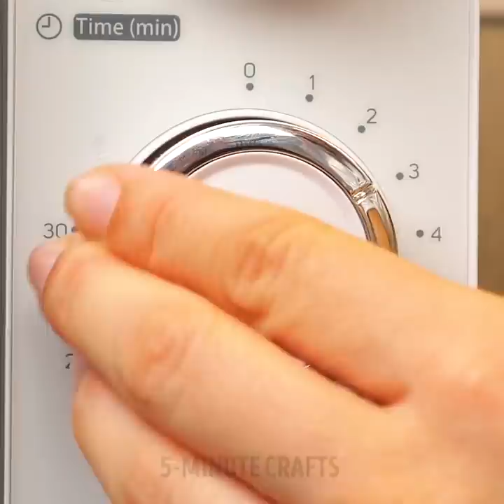Simple Yet Genius Kitchen Hacks To Solve Any Problem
TIMESTAMPS:
00:04 Smart kitchen hacks
01:22 Fast pomegranate peeling
04:12 Kitchen tools for any use
12:57 Kitchen organization ideas